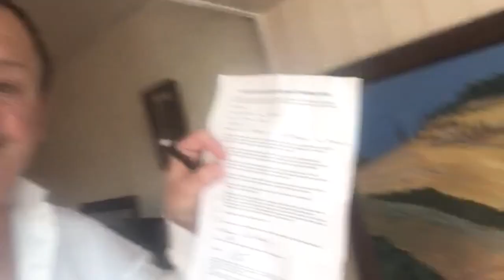Jean-Michel MATTEI - J'suis confiné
Mattei/Aznavour...La nouvelle parodie du confinement :-)
(Sur l'air de la chanson Tu t'laisses aller...)